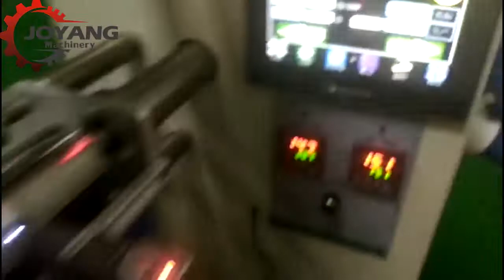Disc type automatic bedding material packing line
Alex Wang
Shandong Joyang Machinery Co., Ltd. Supplier of food processing machine.